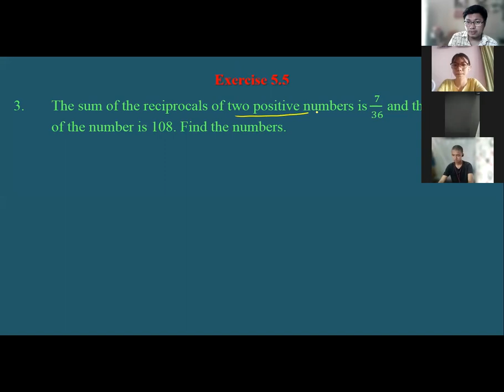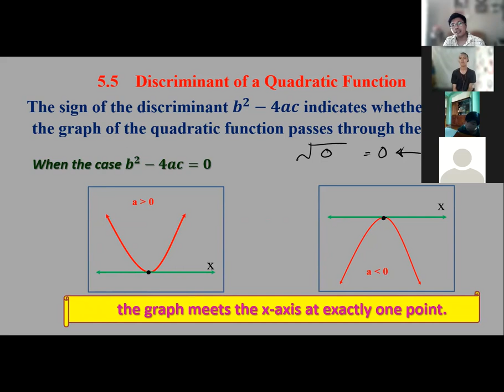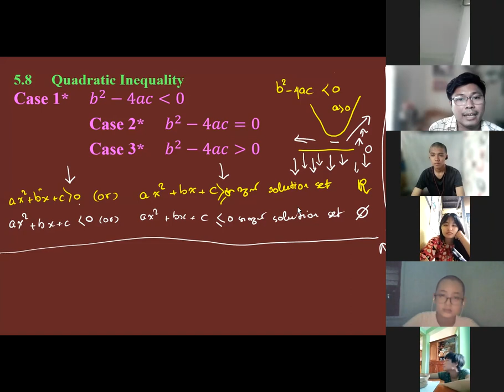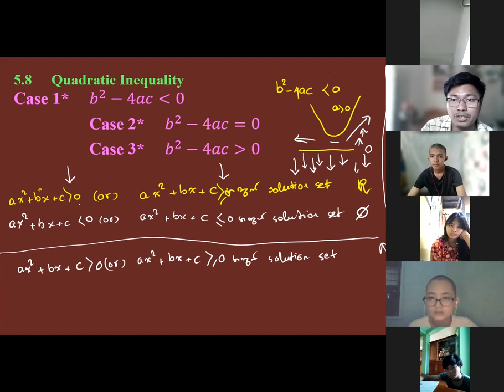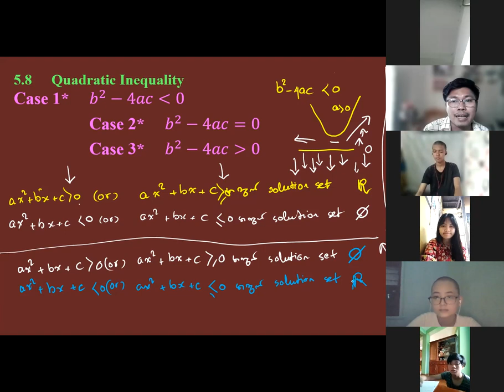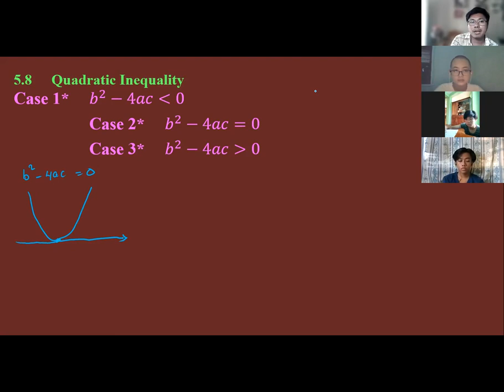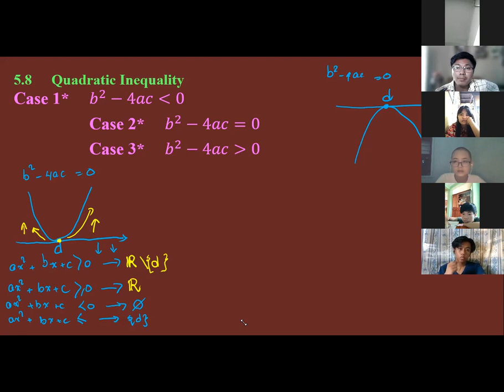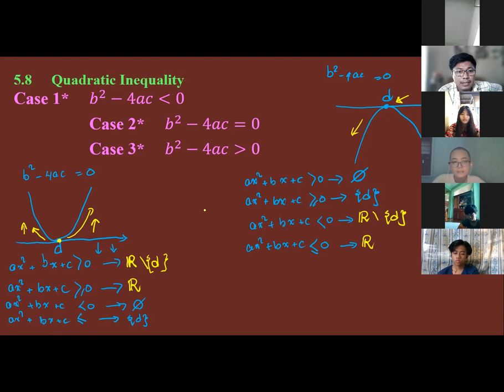Quadratic function Grade 10(New course), Chapter 5, Part 14